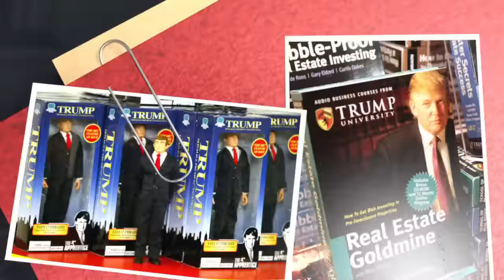Clinton versus Trump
La pression monte aux Etats-Unis avant le premier débat présidentiel entre Donald Trump et Hillary Clinton qui devrait attirer lundi une audience record, tant les personnalités des deux candidats à la Maison Blanche sont aux antipodes. Qui sont Donald Trump et sa rivale démocrate Hillary Clinton? VIDEOGRAPHIE